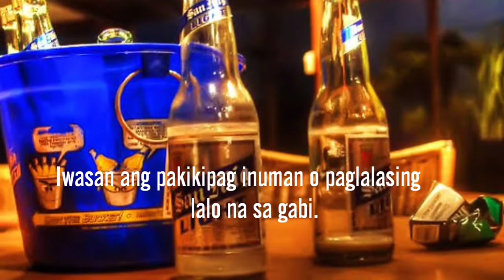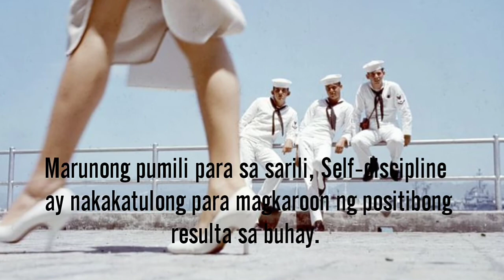PAANO MAIIWASAN MAGING ISANG DALAGANG INA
Ang pagiging isang dalagangina ay sadyang hindi madali, at Ito ay isang malaking responsibidad na maghihintay sayo. Paano na lamang ang iyong #
pangarap.  Kaya Wag maging tanga at pangarap sa buhay.  😉

Narito ang 11 Ways para maiwasan ito.